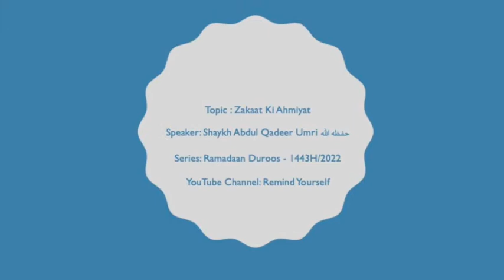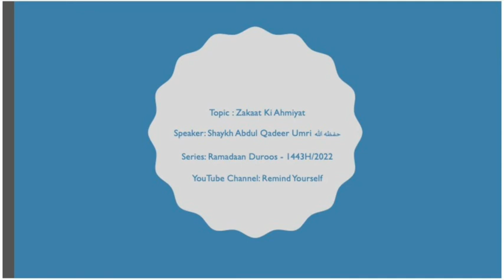Zakaat Ki Ahmiyat | Shaykh Abdul Qadeer Umri حفظه الله |Ramadaan Duroos